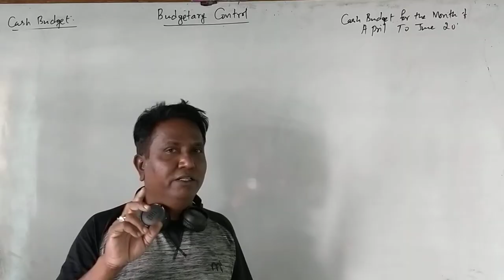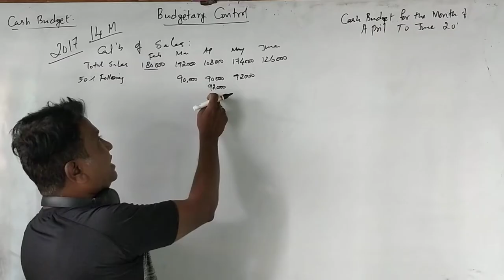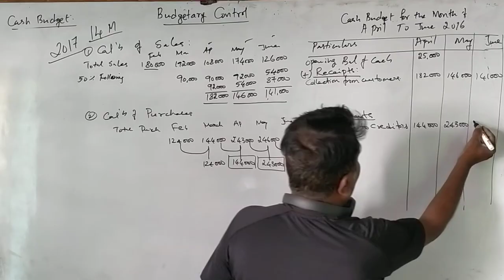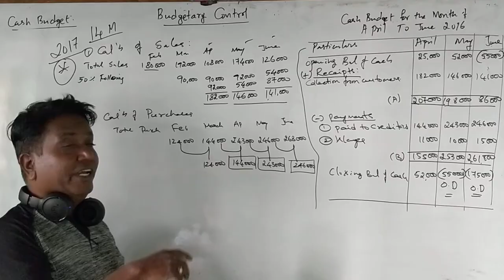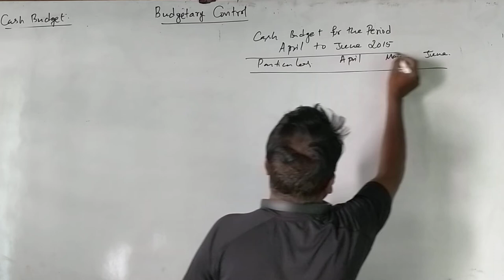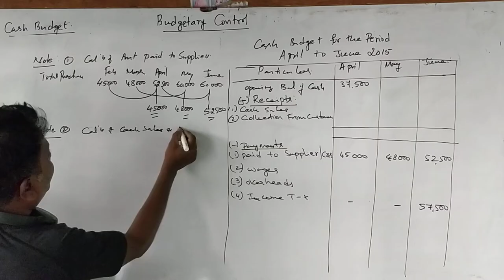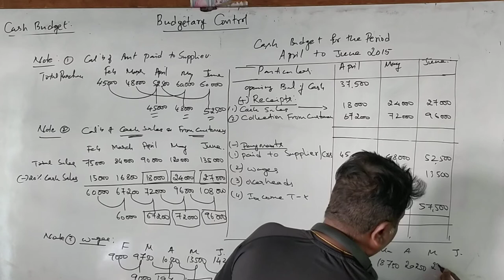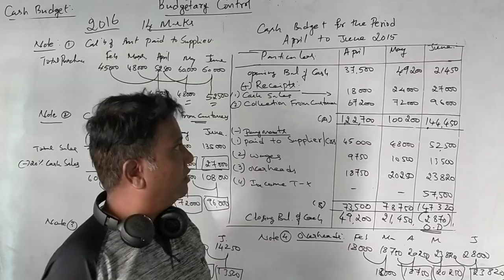Cash Budget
How to prepare Cash budget, Question paper Bangalore university; 2018 and 2016 Bangalore University Question papers